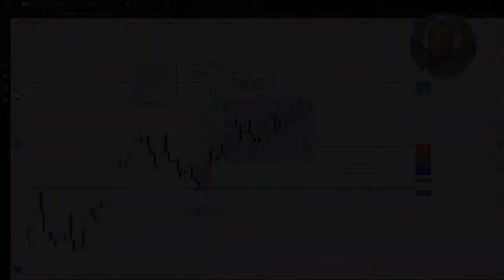THE PLAYBOOK By Mike Bellafiore | Book Recommendation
Here is a snippet from 17th of May 2021 live trading stream today (link below to full playback). I am reading 'The Playbook' by Mike Bellafiore again and gathering so much valuable information about how professional traders review and critique themselves. Really enjoying it and hope you do too. If you find something valuable share it in the comment section.

Where to GET THE BOOK:
Kindle Version

I primarily document my progression as a trader. I mainly want to find common mistakes I make and find opportunities that I could start taking full advantage. In other words: I AM NOT A SIGNAL SERVICE 😂. But I do hope these videos help and motivate people that are going through the same journey.

If you aren't able to be on the stream to request a pair, you can always message your pair in the public chat on my Discord server, D4X (link is below), and @DakotaJPayne and I will be sure to go over it so you can go through it later.